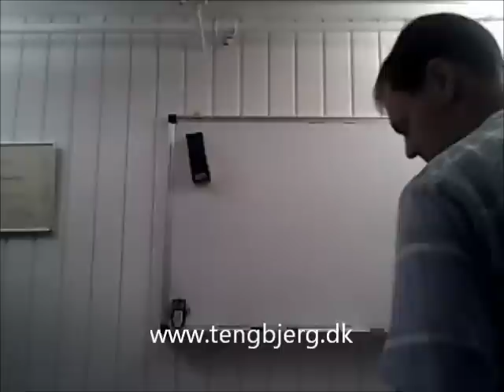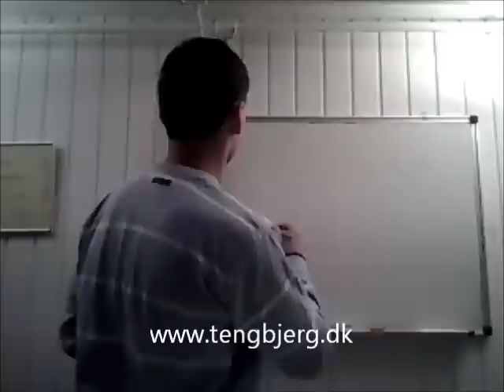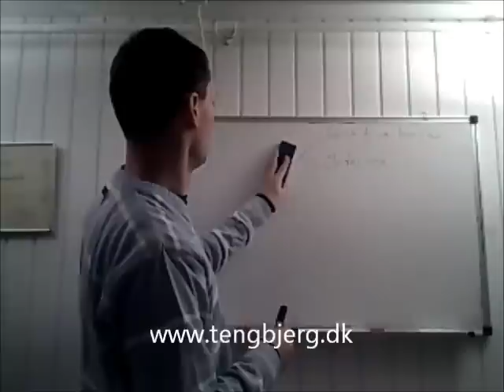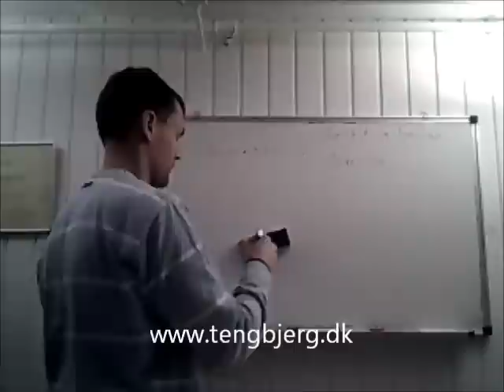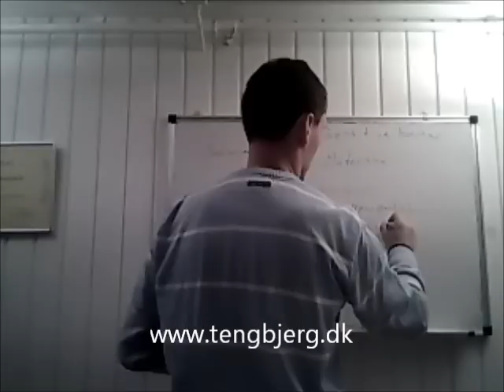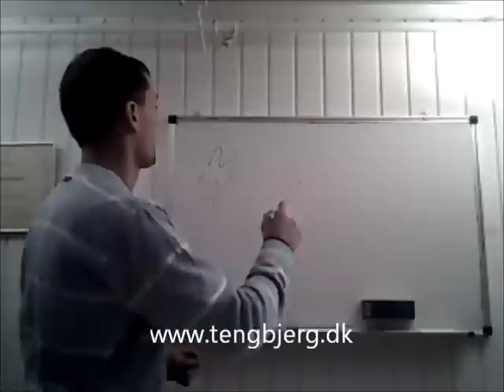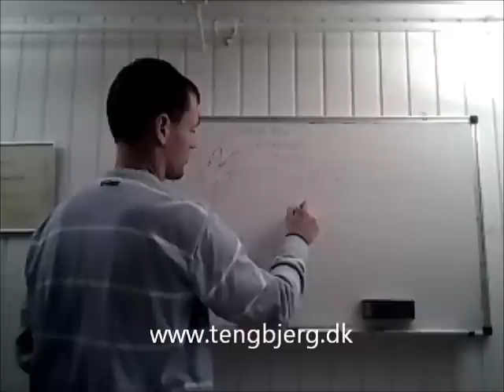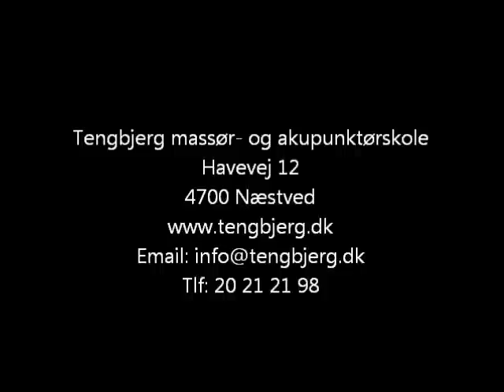Nervesystemet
En kort gennemgang af nervesystemet